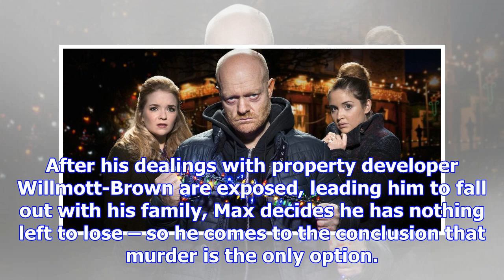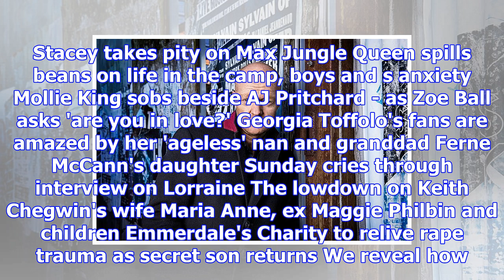Eastenders christmas spoilers: max branning plots to kill ian beale and phil mitchell after his rev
Eastenders christmas spoilers: max branning plots to kill ian beale and phil mitchell after his revenge plan goes wrong
Mad Max After being rejected by his daughters following his failed revenge plot, Max feels like he h...